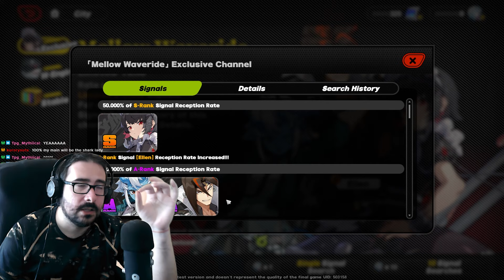CHANGES I'D LIKE TO SEE IN ZENLESS ZONE ZERO (1.0+)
Just a list of QoL, new content ideas & other requests i'd like to see implemented in ZZZ at some point, not necessarily 1.0

What do you guys want to see?

🖥️ Current PC Specs :
CPU: Ryzen 7 7800X3D
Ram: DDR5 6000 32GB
GPU: NVIDIA RTX 4070